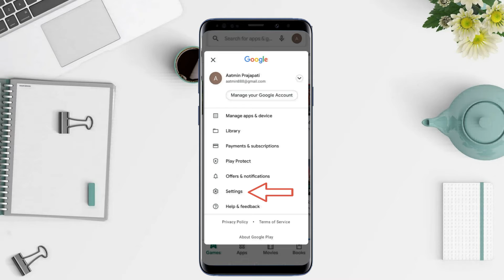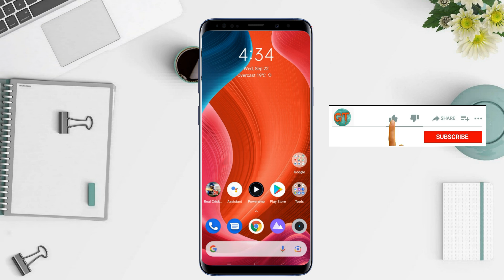play store pending problem solved | play store download pending problem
Hello doston is video me aapko bataunga ki aap play store me pending problem ko Kaiser solve kar sakte ho agar yeh video aapko achha lage to video ko like aur agar aap hmare channel par pahli baar visit kiya hai to subscribe jarur kare.

play store pending problem solved | play store pending problem

Topic Covered :-
play store pending problem
fix play store download pending problem
google play download pending fix
how to fix play store pending problem